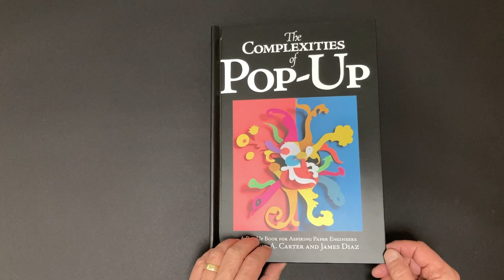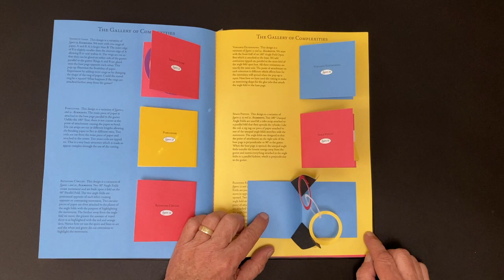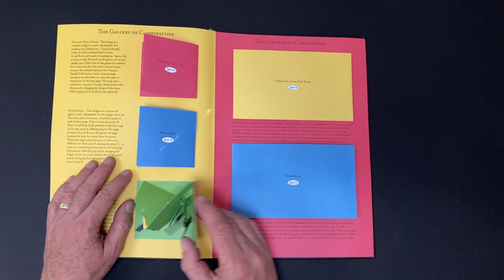The Complexities of Pop Up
The Complexities of Pop-Up is the long awaited sequel the The Elements of Pop-Up. Created by master paper engineers David A. Carter and James Diaz, this book is the next level of Pop-Up education and inspiration for paper engineers, artists and paper crafters.